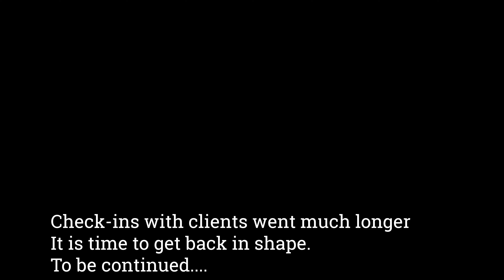I FELL OFF THE WAGON///TRAINING AND STILL BEING FAT // TIME TO GET IN SHAPE / POST SHOW SERIES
Hey everyone,

Grateful for your ongoing support! It's time to bring some much-needed structure into my life, and I'm thrilled to officially kick off my offseason prep. Stepping it up with four meals a day initially, and gearing up to a total of six. Exciting things are on the horizon!